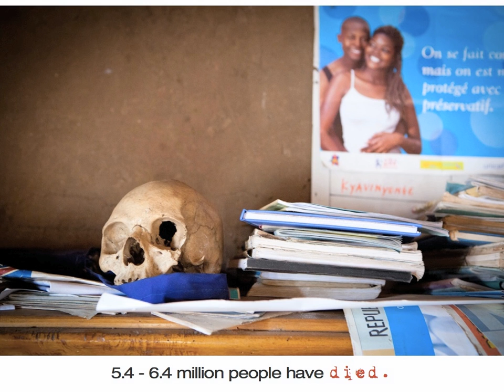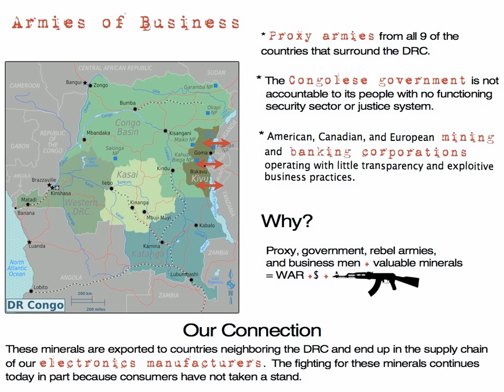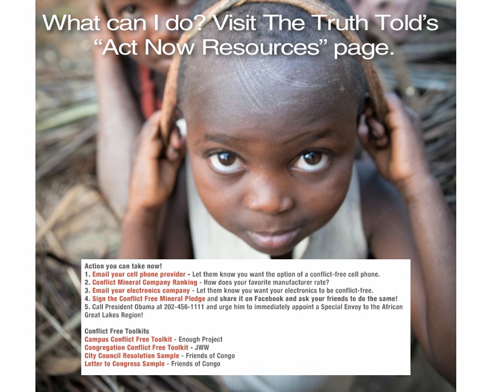Sarah Fretwell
Sarah Fretwell is a Southern California-based photographer.  Her passion is helping others share their story, with a focus on women and children in current and post-conflict countries. She was aware of the crisis in the Democratic Republic of Congo (DRC), but did nothing about it, until in the summer of 2010 she heard a news report about a village in the DRC that was held captive by armed groups for almost a month.  During that time an estimated 200 girls and women were systematically raped with no response from the United Nations (UN) even though there was a UN base a few miles away.  That was Sarah's "ENOUGH!" moment.  She decided to go to the DRC and get the truth about what was happening directly from those most impacted - the women and girls.  She was invited into the country and hosted by a Congolese non-profit - COPERMA.  Her time in the DRC was experienced  through the eyes of Congolese activists struggling with few resources to build a brighter future for a new generation.